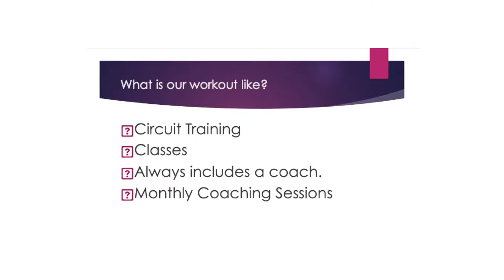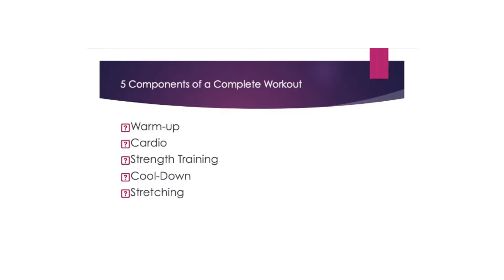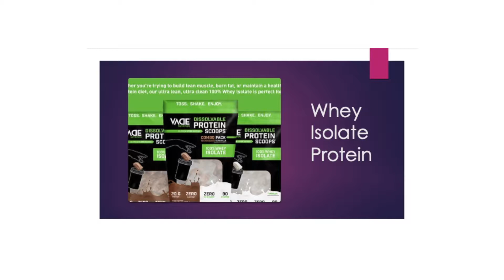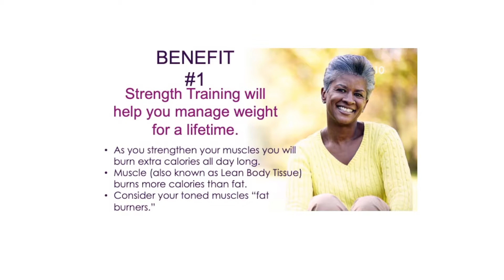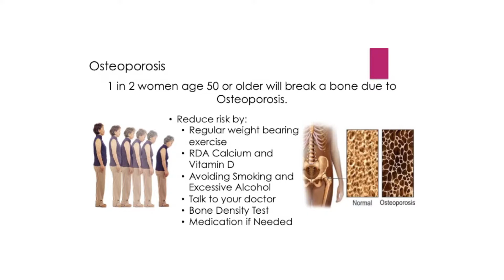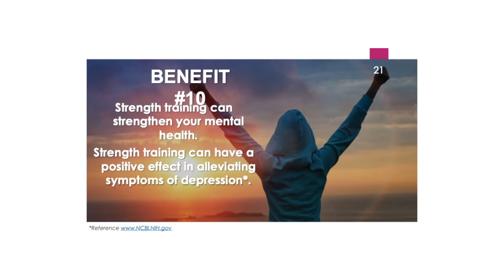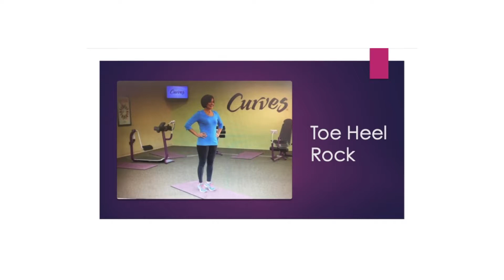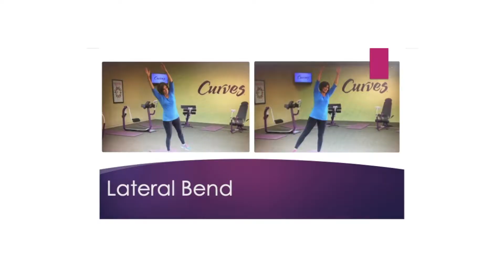Horizon Health's Dine and Discover June 2019